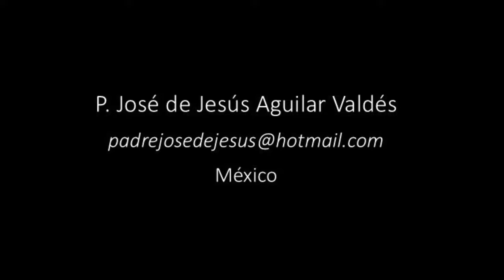Doctrina sobre el Purgatorio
Lectura y comentario del Catecismo de la Iglesia Católica